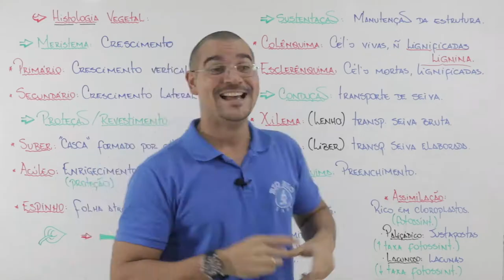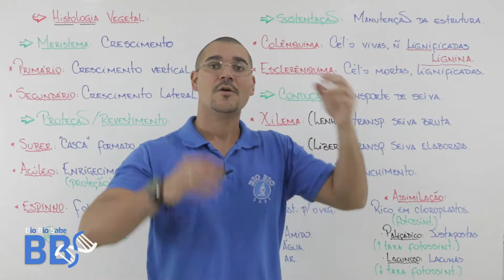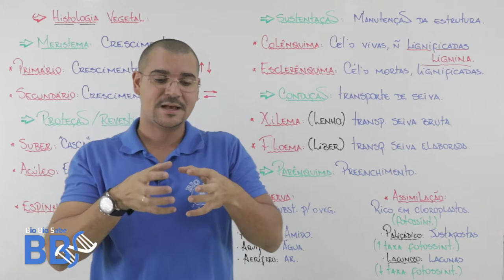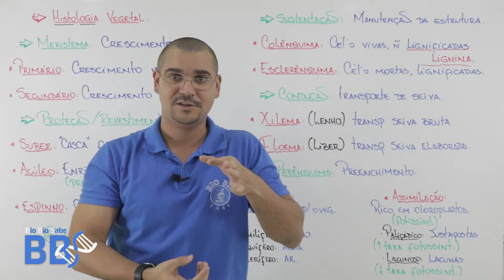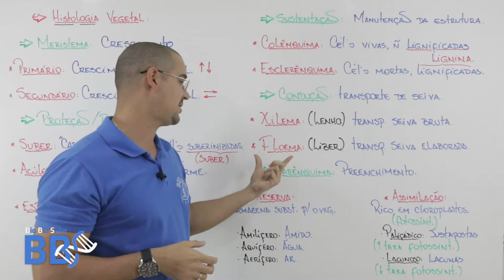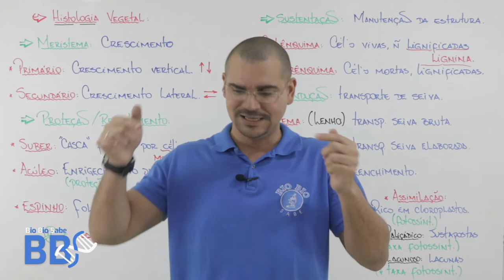05 Botânica - Histologia Vegetal - Tecido de condução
Nessa aula maravilhosa, trabalharemos mais uma aula sobre histologia vegetal, dessa vez o tecido de condução, sempre de forma objetiva e rápida para otimizar seu tempo.